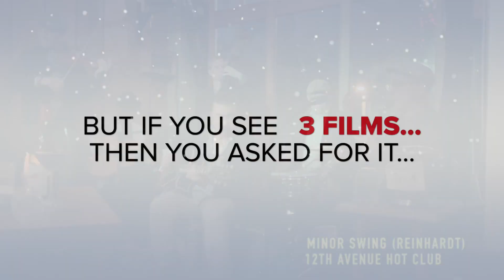Trailer: BundyBand Holiday Special Episode IV: A Newer Hope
It's that time of year again! The next installment in the series that you never knew you needed is coming your way once more!!! This year's special includes never before seen footage as well as some special guests and some throwback footage.